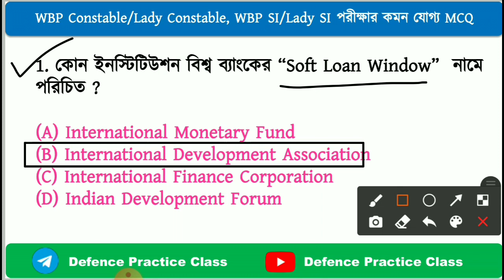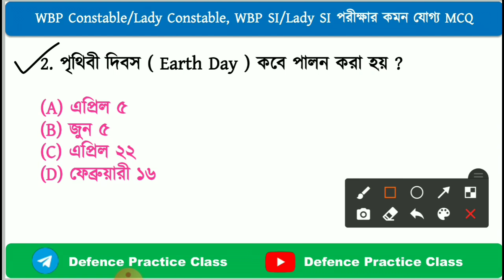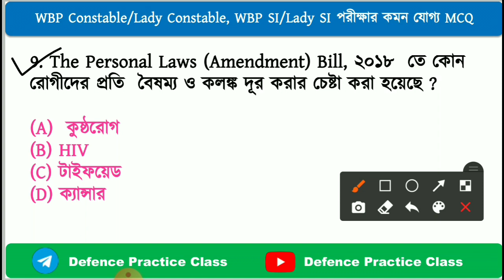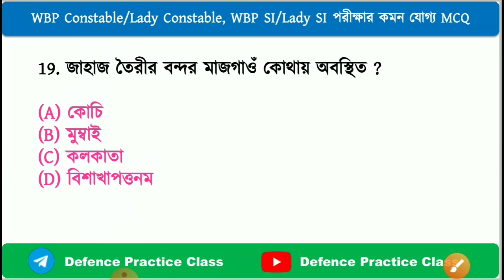Gk in bengali | important Gk questions | WBP, SI, Abgari Main, SSC GD, Railway Group-D etc.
🔥টার্গেট WBP | Gk in bengali | WBP, SI, KP, Abgari Main, Railway Group-D, কমনযোগ্য প্রশ্ন ১০০%

🔴সমস্ত বিষয়ের pdf পেতে টেলিগ্রামে গিয়ে সার্চ করো

wbpgk,
wbpgk2021,
wbpgkclass,
wbpgkpracticeset,
wbpgksyllabus,
wbpgkbook,
wbpgkquestionsanswers,
wbpgkmocktest,
wbpgkquestion,
wbpgkbook,
wbpgkpracticeset,
wbpexampreparation2021,
wbpnewvacancy2021,
wbpmocktest,
wbpconstable,
wbp2021newvacancy,
wbp2021question,
wbp2021recruitment,
wbpgeneralknowledge,
wbpgeneralawareness,
gkmocktestinbengali,
gkmocktest,
wbpgk2020,
wbpgkquestion,
wbpgkclass,
wbpgkmocktest,
wbpgksyllabus,
wbpgkbook,
wbpgkpractice,
wbpgkpdf,
wbpconstablegk2020,
wbponlineclass,
wbpclass2020,
wbpsiexamquestions,
wbpsiexam,
wbpsiexamquestions,
wbpsiexam,
wbpsisyllabusgk,
wbpsigk,
wbpsiexamgk,
wbpsigeneralstudies,
wbpsigk,
wbpsigeneralstudies,
wbpsigs,
wbpsigk,
wbpsimocktest,
wbpsubinspectorgk,
wbpsiexam,
wbpsiexampreparation,
wbpsiexampattern,
wbpsiexamquestion